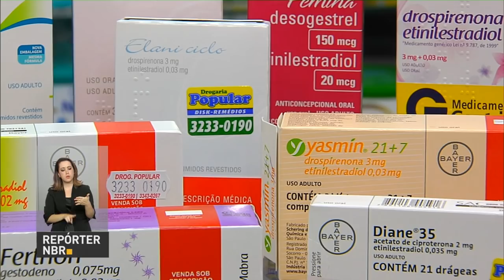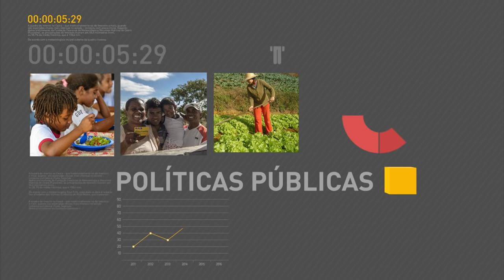Governo estuda propostas para evitar formação de cartéis nas concessões do PPI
REPÓRTER NBR 16H - 10.08.16: Na tarde desta quarta-feira (10), ocorre reunião para entre representantes do Programa de Parcerias de Investimento (PPI) e do Conselho Administrativo de Defesa Econômica (Cade). No encontro, serão definidas propostas para evitar formação de cartéis na área de concessão do PPI. E mais: no mês de junho, produção industrial cresceu em nove das catorze regiões pesquisadas pelo IBGE. Veja também: governo libera R$ 133 milhões para qualificar atendimentos na saúde.